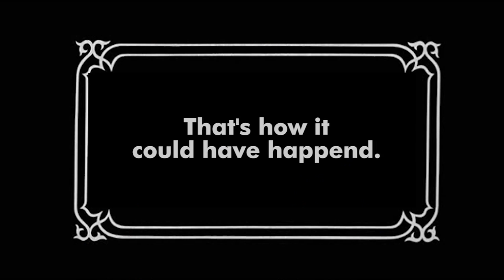Clue VCR Mystery Game: Riffing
Playing Clue VCR is over but the VHS isn't so we FINISH IT!